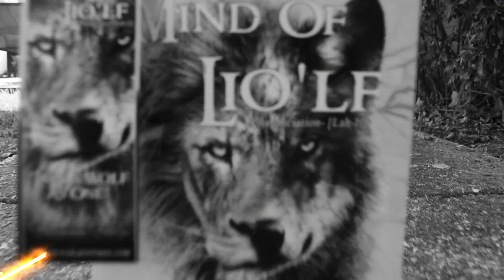Book Trailer "The Infinite Mind Of Lio'lf"👑 By: Author The Poet B.GKL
Copyrighted Poetry, Lyrics and Music

Get Your Paperback Copy Today:
Book: "The Infinite Mind Of Lio'lf" By International Self-Published Author Carlos "The Poet B.GKL" Kaigler  (Author), C'vaughn'K Graphic Designs (Illustrator)

Book Details:
The poetic short stories, poems, and quotes written within this masterpiece are creations formed with in-depth observation; carried with the thoughts of my conscious imagination, and vision. While painting my emotions in ink and using every word to describe what I have seen, dreamed, experienced, or theoretically speculated through written logic. The pages between this cover present many depictions of narratives, and a temporary look into my mind unboxed. I construct this masterpiece to give readers a different side of poetry, spoken word, and short stories mixed to give a mental cinema while seeing and embracing each printed line. I want to display to you the way I see suspense, passion, anger, determination, and romance with many more powerful emotions. This book will put the reader into a trance of a good movie or situation handled with great value. No matter how short or how long the stories, poems, spoken word, and quotes may seem to be. You will gain something intriguing from what I have written in this book down to its last ending word. Being infinite is forever when you allow it with your soul & mind while accepting the true imagination that your eyes have placed together. Allow your mind to open outside of your mental box of what your normal thinking process may be and try breathing the words written and typed from my own hands of infinitely visualized thoughts. Take a subtle walkthrough of The Infinite Mind of Lio’lf. Sincerely, Carlos “The Poet B.GKL” Kaigler

Place of purchase:

and more

Bio
I was born on December 28, 1986, and raised in Detroit, MI. I have always been most known for being a multi-talented triple threat when it comes to entertainment. Being able to switch from Hip Hop, Neo-Soul & R&B, and never forgetting to be the pure poetic writer that I have grown to become. I am a black hole of hidden artistry, and I take glory in all the crafts I hold with a humble hand of strength.

My main goal is to build, network, and collaborate with unique talents from all races of people, and bring different minds together to create incredible short stories and art; my biggest skill is bringing anything I write or do into life while breaking the boundaries of all writing limits.

Sincerely, The Poet B.GKL aka Brotha GKL/Gawd Keenng Lio'lf

Pronunciation- [Gawd-King-Lah-If]

Professional: Writer, Author, Poet, Narrator, Graphic Designer, Photographer, Videographer & Audio Editor, Script Writer, Actor, Artist Developer, Motivational Speaker, Ghost Writer, Social Media Marketer, Neo-Soul Singer, Hip Hop Artist, Studio Recording Engineer, and Model.